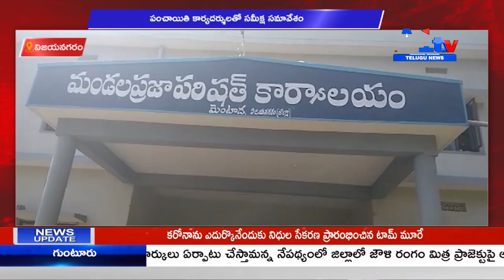విజయనగరం పంచాయితి కార్యదర్శులతో సమీక్ష సమావేశం || A1TV TELUGU